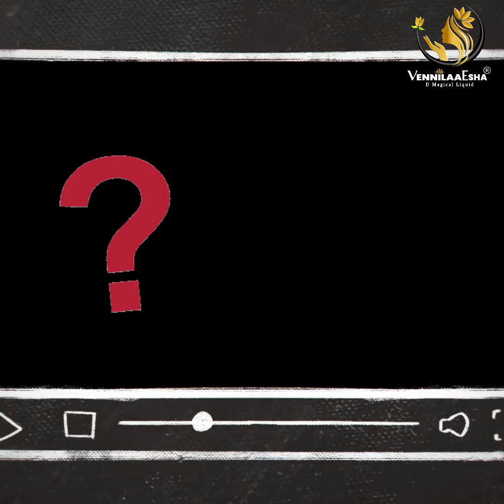VennilaaEsha Organic Ayurveda Botanical Plant-Based HairPack.🌿eshaesbeauty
It is a Super Scalp Food full of Nutrients Vitamin A, B, C & E, Iron, Zinc, Omega 3, Amino Acids, and Antioxidant for your hair & Complete ScalpCare, HairCare Treatment.
1. Helps to repair damage & strengthen hair roots.
2. Improve scalp health.
3. Control hair fall.
4. For dark, thick and long hair.
5. Deep cleansing for the scalp.
6. It's an Effective Scalp booster.
7. Encourages new healthy hair growth.
8. Helps open up the hair follicles.
9. Gives volume to your hair & conditions your hair.
10. Nourish your hair and give shine.
11. Controls dandruff, premature grey hair, psoriasis, and eczema.
12. Fights scalp infection.
13. Rejuvenates hair & making hair shiny & silky.
14. Make hair luxuriant moisture & revitalizes hair.
This is an Organic Science Formulation, Ancestors Blessing in Single Hair Pack.🌱
Another Premium Quality Product FROM VennilaaEsha Formulation BY Master Herbalist/Organic Cosmetic Science Formulator..👩‍🔬
100% Organic Ayurveda Treatment
100% Ayurvedic Herbal Formula
100% Chemical Free
100% Gluten-Free Product
100%  Vegan Product
100% High Premium Quality Product From Master Herbalist Formulator
Mrs.Esha
Skin & Hair Treatment Specialist
Certified Master Herbalist/Organic Cosmetic Science Formulator
(17 Years of Aesthetic/Cosmetology Experience)